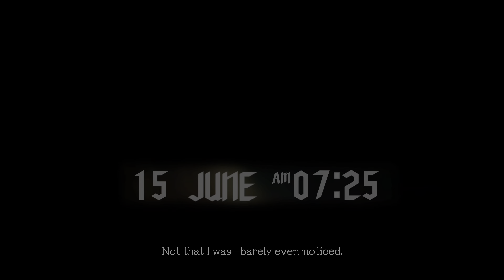DEVIL MAY CRY 5 (PS5) Walkthrough Gameplay PART 4 [4K 60FPS HDR] - No Commentary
Devil May Cry 5 is a 2019 action-adventure game developed and published by Capcom. It is the sixth installment in the franchise (not counting mobile games) and the fifth installment of the mainline Devil May Cry series. Capcom released it for Microsoft Windows, PlayStation 4, and Xbox One on 8 March 2019. The game takes place five years after Devil May Cry 4 and follows a trio of warriors with demonic powers: the returning Dante, Nero and a new protagonist named V as they attempt to stop the Demon King Urizen from destroying the human world. Across their journey in Red Grave City, the player can use these characters in different missions. Each of them has their own way of fighting and becoming stronger. As this happens, the mystery behind V is revealed along with his connection with Urizen. An expanded version called Devil May Cry 5: Special Edition was released for PlayStation 5 and Xbox Series X/S, featuring the addition of Vergil as a playable character. For players on PC, PlayStation 4 and Xbox One, Vergil is available as paid DLC.

DEVIL MAY CRY 5 Walkthrough Part 4 and until the last part will include full DEVIL MAY CRY 5 Gameplay on PS5. This Gameplay is recorded in 4K on the PS5 and will include the full Campaign.